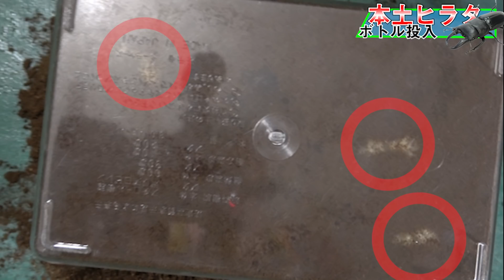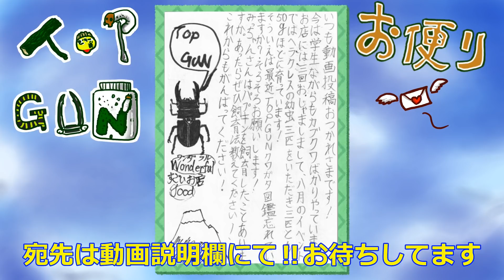本土ヒラタの幼虫飼育（捕まえたメスから）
418-0111 静岡県富士宮市山宮２６６　TOP　GUN